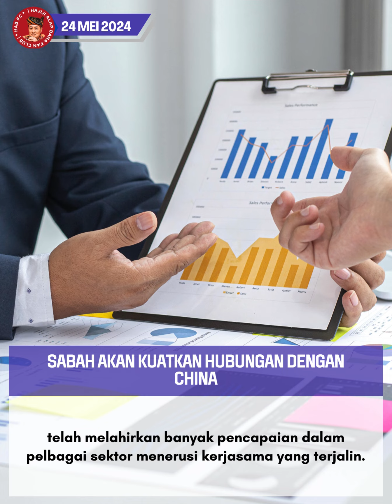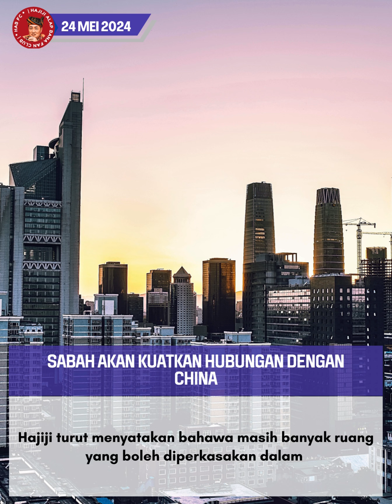Sabah akan kuatkan hubungan dengan China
Sabah komited menguatkan lagi hubungan diplomatik dan kerjasama dengan China yang telah terjalin selama 50 tahun.